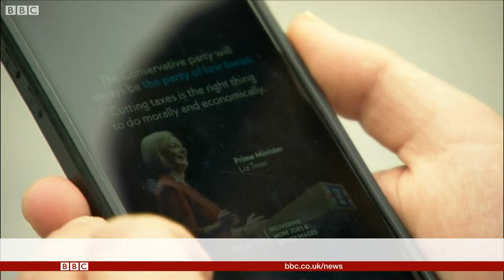People in Lincoln give their views on Liz Truss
Local people, and members of the University of Lincoln's Conservative Society, gave their views on Prime Minister Liz Truss. Video credit: BBC Look North/BBC News Hub